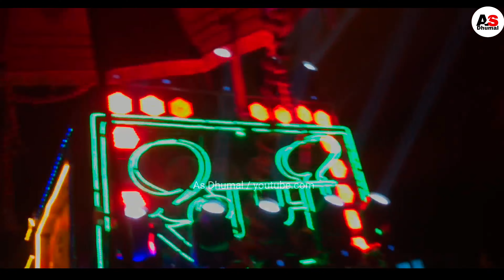swami kripa dhumal raipur urs 2022 । raipur urs 2022 dhumal । raipur ursh 2022 । dj dhumal । dhumal